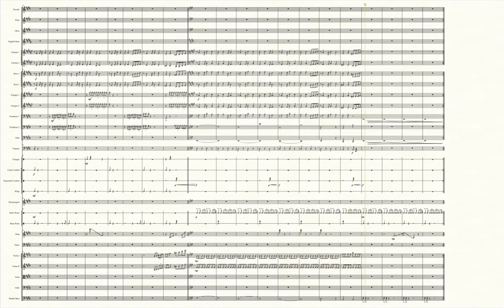Battle of Beacon Beach (Mario + Rabbids: Sparks of Hope) - Transcribed Score